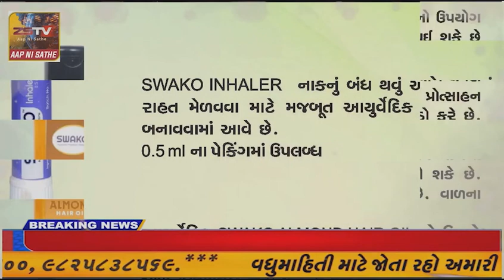માંગરોળ ના શેખપુર ગામેથી ગૌ માસનો 100 કિલો જેટલો મટન મળી આવ્યો હતો